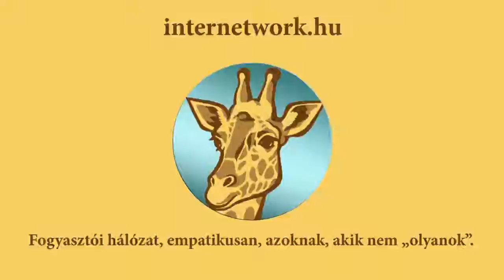Mi az MLM legnagyobb nehézsége, és mi rá a megoldás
Mi az MLM legnagyobb nehézsége, és hogyan tudod ezt tökéletesen kiküszöbölni?